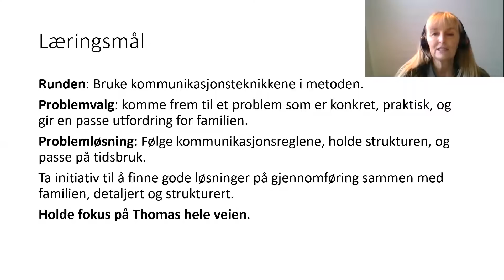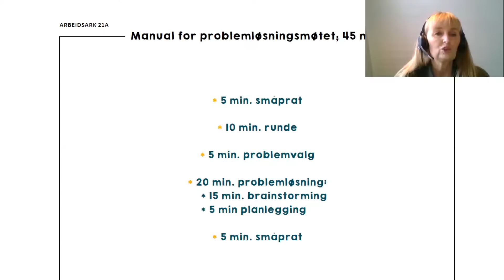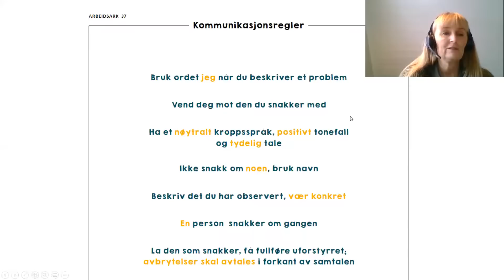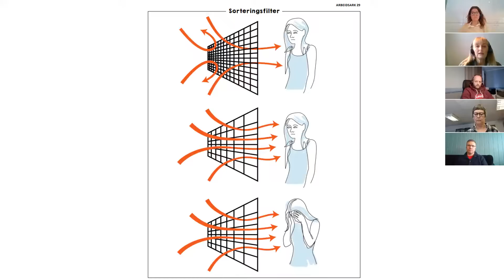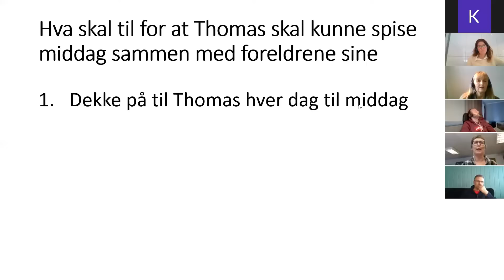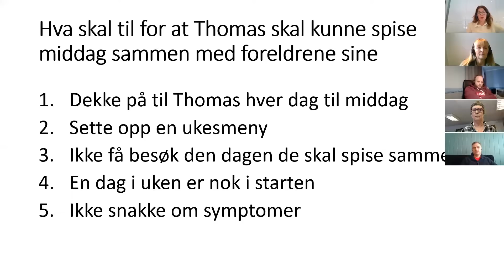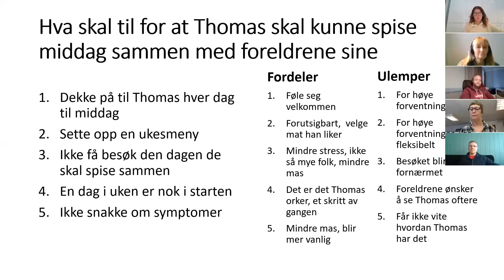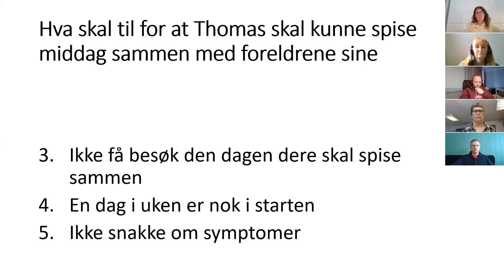PEF problemløsningsmøte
Denne videoen demonstrerer hvordan man gjennomfører et problemløsningsmøte etter metoden Psykoedukativt Familiesamarbeid (PEF). Metoden er anbefalt behandling for familier i forbindelse med psykoselidelser.